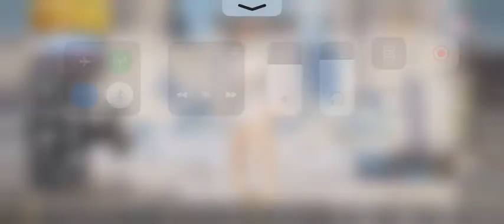ゲス女性実況 PUBGモバイル(2/2)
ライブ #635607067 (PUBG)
日時: 2020/08/19

00:02 - 🤝ORCA・ティモ 参加OK